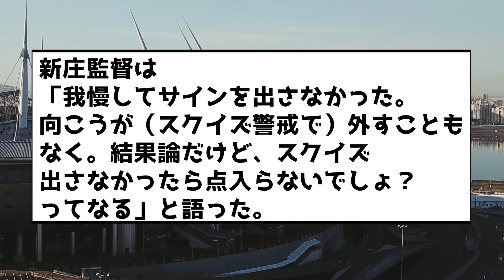【煽り】新庄「な？スクイズやらないと点入らないだろ？」←これwww【なんJ反応集】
音声:VOICEVOX
春日部つむぎ
青山龍星
四国めたん